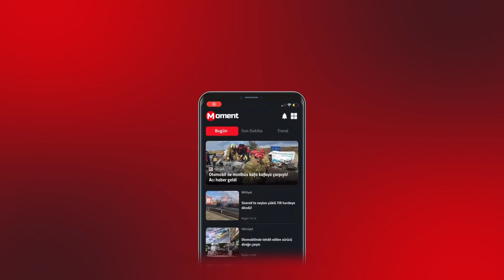Seda Sayan 15 yaş küçük aşkı iddialarına yanıt verdi!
Şarkıcı Seda Sayan ile kendisinden 15 yaş küçük Ata Çağlayan'ın yeni bir aşka yelken açtıkları iddiası magazin gündemine bomba gibi düşmüştü. Çağlayan'ın organizasyonuyla düzenlenen ödül töreninde sahne alan Sayan'dan açıklama geldi.